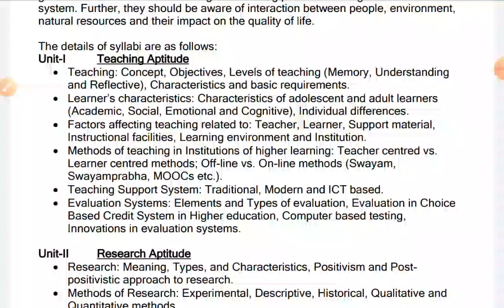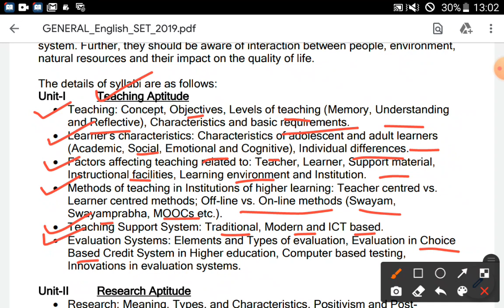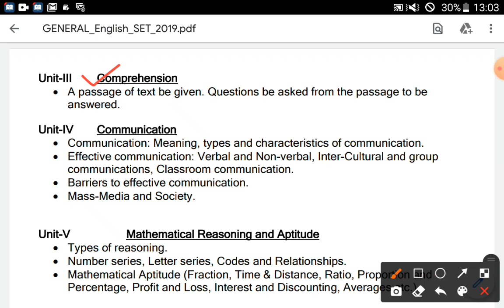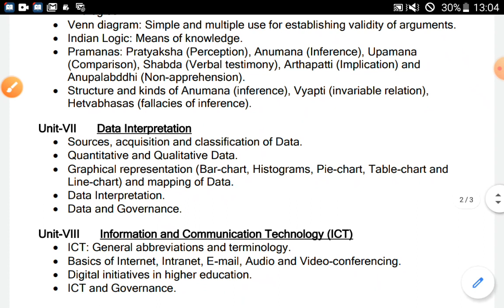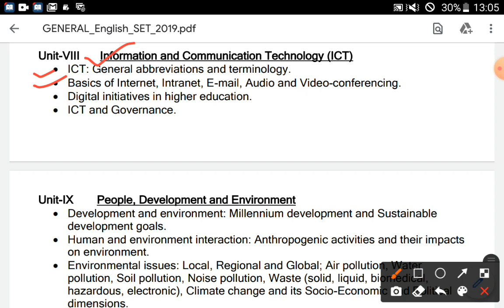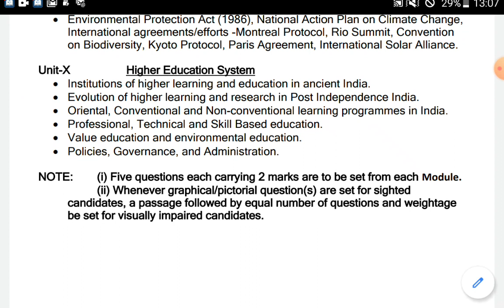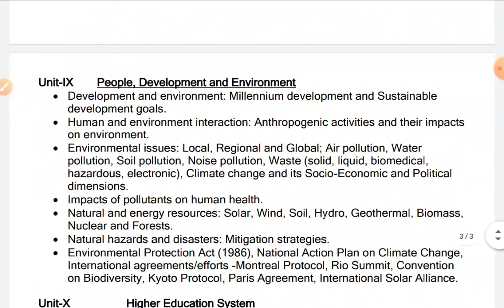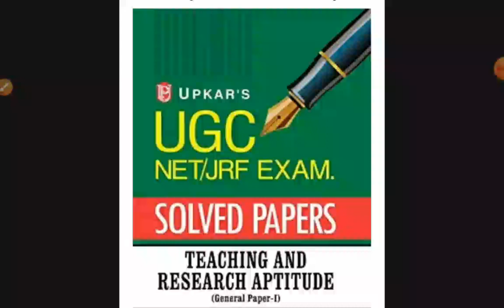West Bengal 24th State Eligibility Test First Paper Syllabus // WBCSC SET Exam First Paper Syllabus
West Bengal State Eligibility Test (SET) first paper syllabus
WB SET Exam 2022 First Paper Syllabus & Book List

WB SET Exam 2022 GEOGRAPHY Question Paper with Answer Key